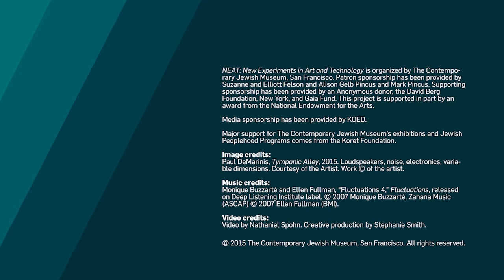Paul DeMarinis – Tympanic Alley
"NEAT: New Experiments in Art and Technology," on view October 15, 2015 through January 17, 2016.

Paul DeMarinis, "Tympanic Alley," 2015. Loudspeakers, noise, electronics, Variable dimensions. Courtesy of the artist.